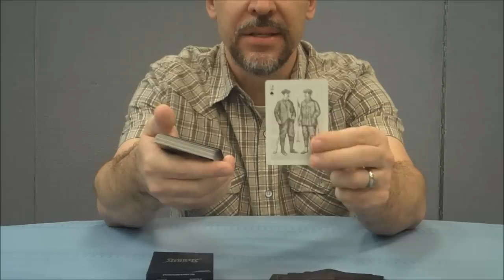Deck Review: The Ultimate Deck - Dan & Dave - Playing Cards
Check out the artist's pages:
➥ NOIXES

Playing Cards
Magic Tricks
Best Magic
Easy Magic
Learn Magic